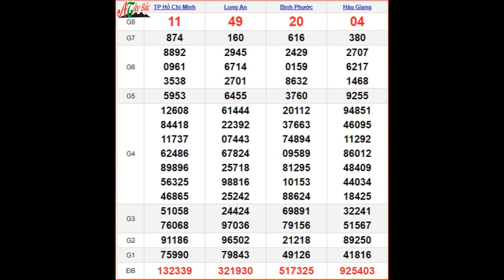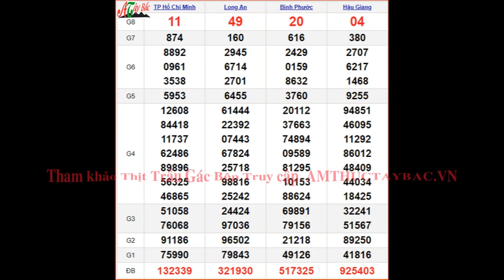KQXSMN 20/1 - XSMN 20/1 thứ 7 - SXMN 20/1 - Kết quả xổ số miền Nam ngày 20 tháng 1 năm 2024